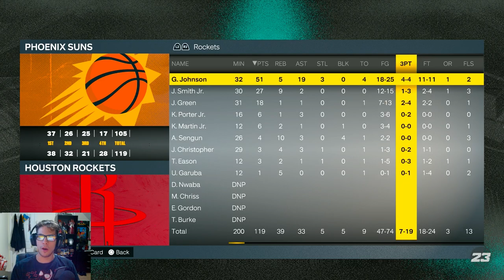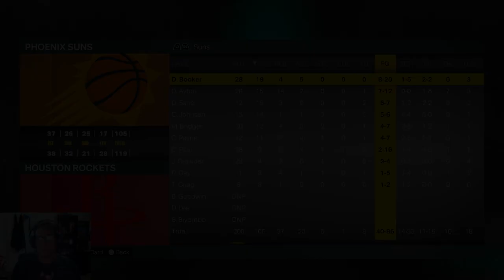Game 2 Was A NAILBITER! | NBA 2K23 MyCareer Ep. 28